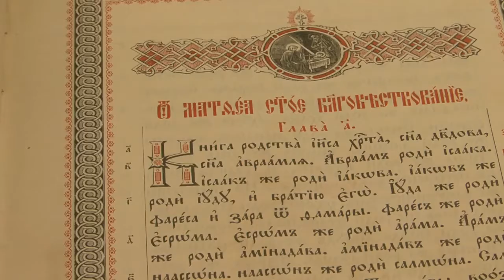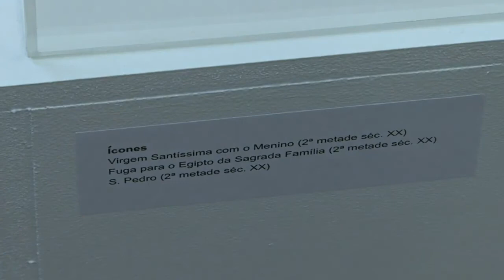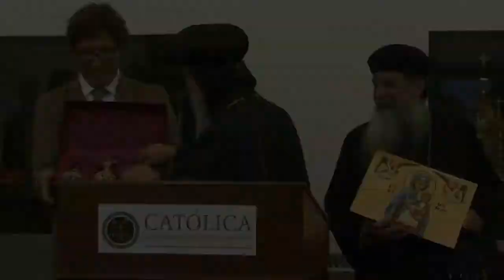Apresentação da Exposição de Arte Copta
Vídeo de apresentação da exposição de Arte Copta na Universidade Católica Portuguesa, Campus Foz.